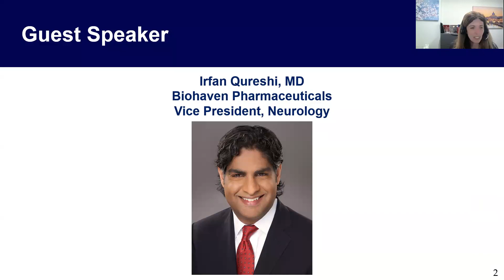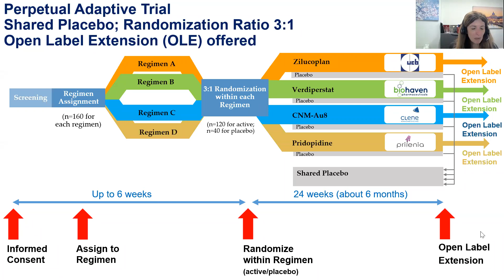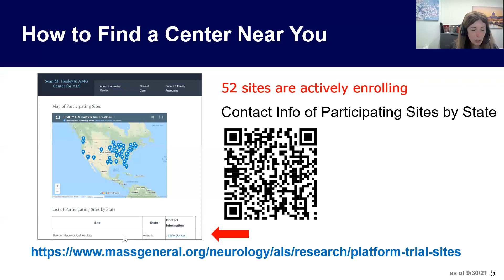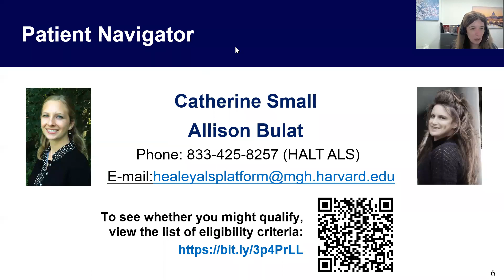September 30, 2021 Weekly Q&A Webinar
Sabrina Paganoni, MD, PhD and Merit Cudkowicz, MD, MSc presented this week’s updates on the HEALEY ALS Platform Trial and answered questions from the audience with guest speaker Irfan Qureshi, MD from Biohaven Pharmaceuticals.